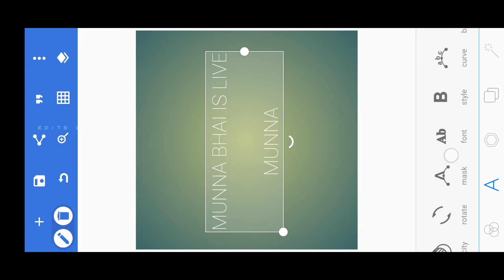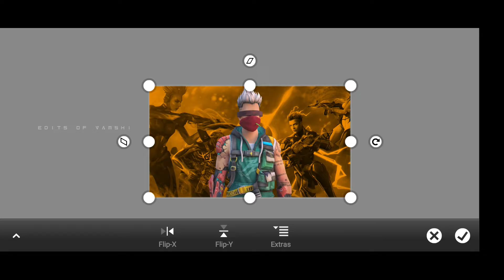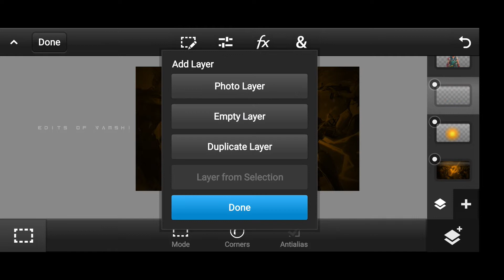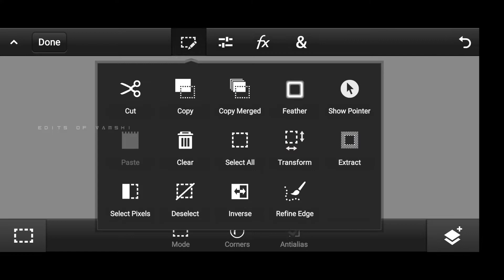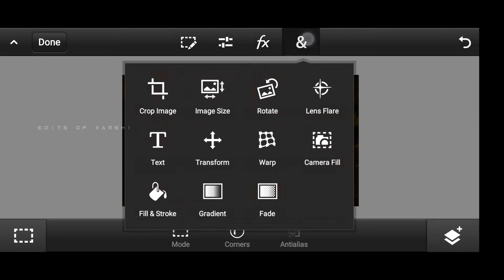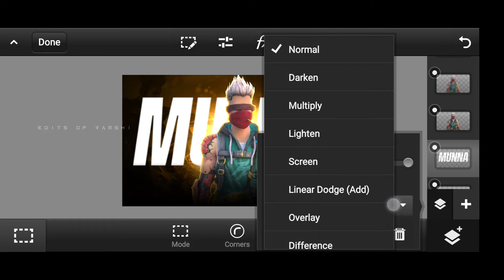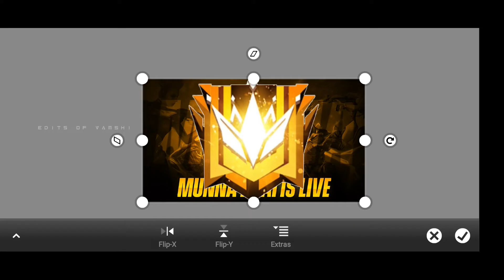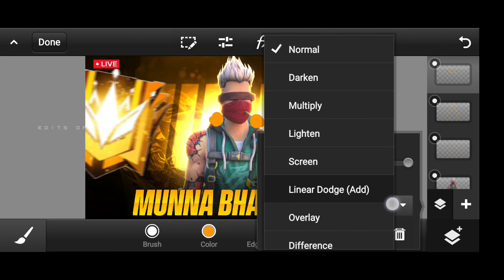How to Make Free Fire Thumbnail Like Munna Bhai Gaming | How to Edit Free Fire Live Stream Thumbnail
How to Make Free Fire Thumbnail Like Munna Bhai Gaming | How to Edit Free Fire Live Stream Thumbnail | Make Free Fire Live Stream Thumbnail on Android  | Free Fire Thumbnail Editing Tutorial | Edits of Vamshi

Apps Used :
Pixellab
Pscc

Pack is password protected 🔐 Password in video so please watch till end

We do not own all material we're posting on this channel. If you are Copyrighted Owner and want your work to be removed from our channel, Please Contact us via mail  or leave us a personal message here and we will remove your Material (Video) right away.

pubg thumbnail edit tutorial, thumbnail tutorial for pubg,
thumbnail tutorial youtube gaming pubg, pubg thumbnail tutorial ios,
pubg montage thumbnail tutorial kinemaster, pubg thumbnail tutorial live,
Bgmi thumbnail tutorial in PicsArt
Pubg mobile thumbnail tutorial in PicsArt
How to edit thumbnail
How to edit Pubg thumbnail
How to make mascot logo for Pubg